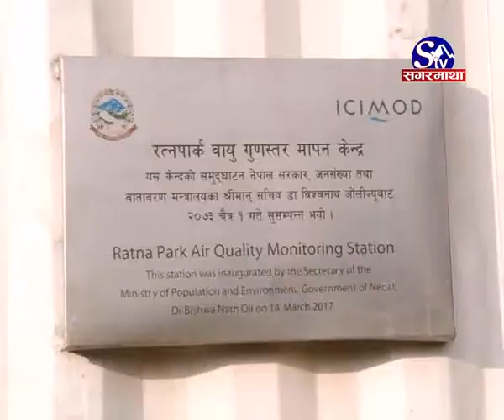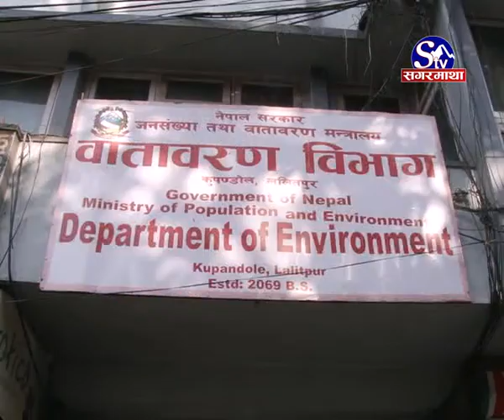काठमाडौामा बढ्दो प्रदुषण :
काठमाडौा उपत्यकामा बढ्दो जनसंख्या, अव्यवस्थित सहरीकरण र सवारी चापले गर्दा वायु प्रदुषणको मात्रा उच्च बिन्दुमा पुगेको छ । बायुप्रदुषण बिहान र बेलुकाको समयमा जनस्वास्थ्यका हिसावले खतरनाक बिन्दुमा पुग्ने विज्ञहरुले जनाएका छन् ।